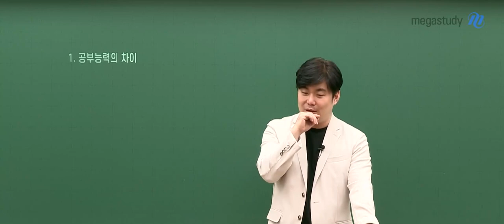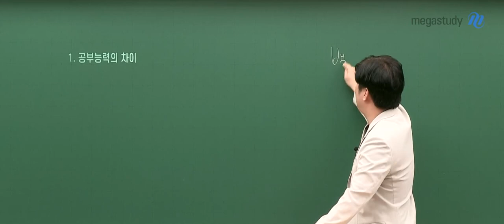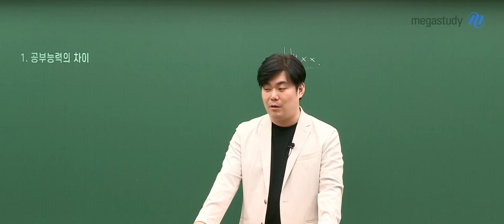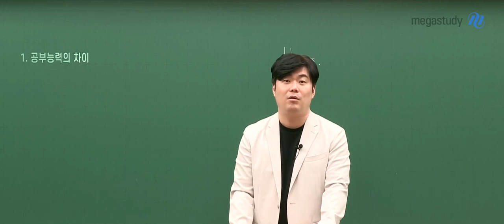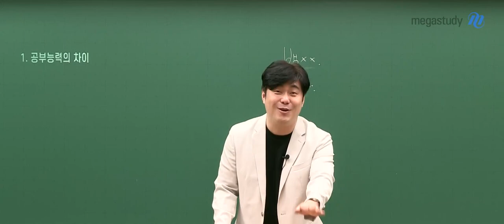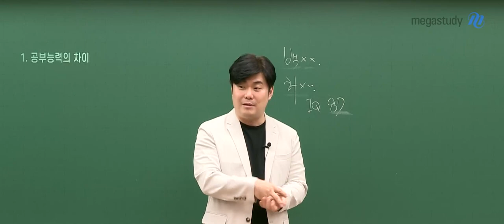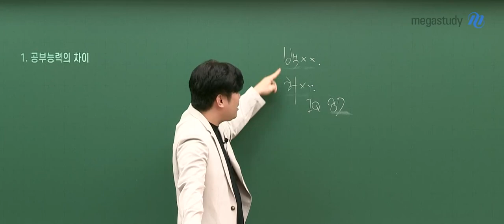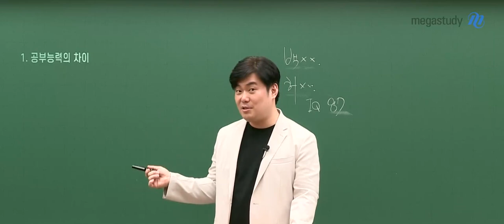[메가스터디] 수학 김성은쌤 - 공부능력의 차이가 존재하나요?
여러분, 유전적인 영향을 가장 크게 받는게

운동도 음악도 미술도 아니고 1등이 공부라는 것, 알고 있었나요?

선생님의 팩폭 받아들이면, 2024수능 반드시 성공할 수 있어요

공부능력의 차이가 존재한다는걸 인정하고

겸손하게 수준에 맞게 차근차근 열심히 하는건 정말 중요합니다.

본인에게 주어진 상황과 능력치를 정확하게 진단하고 그거에 맞는 노력이 필요합니다.